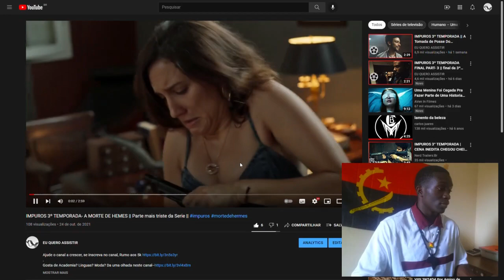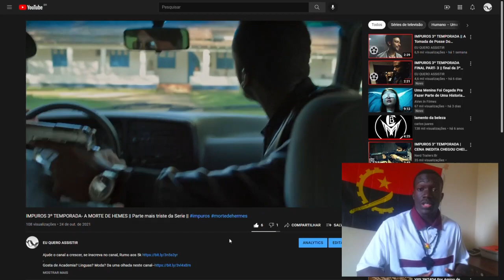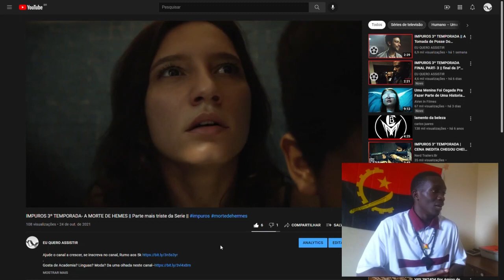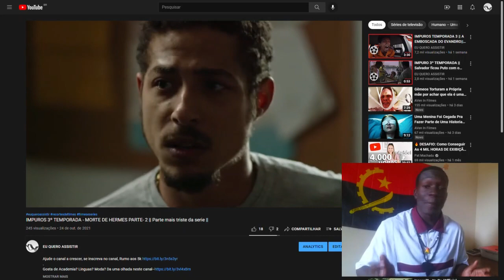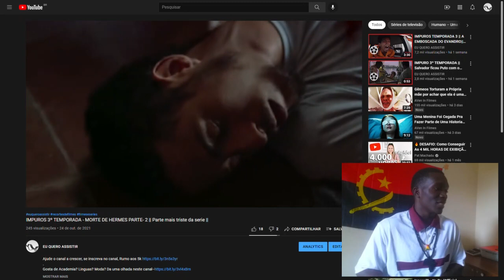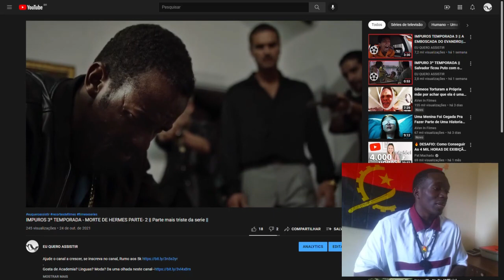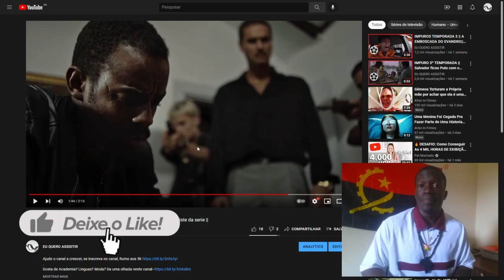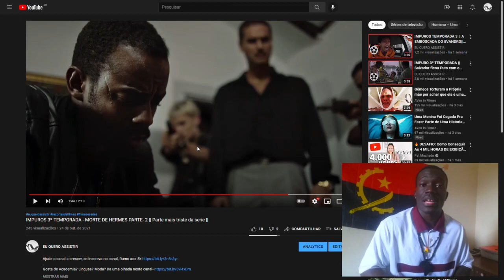Angolano Poliglota e Modelo Fitness Reage a morte de Hermes | Impuros na Angola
E ai Galera, fico muito feliz em saber que a serie Impuros Brasileira é assistitida em muitos países inclusive angola. por isso fiz questão de trazer essa amizade entre brasil e angola com esse vídeo, agradeço ao Angolano_Na_Gringa